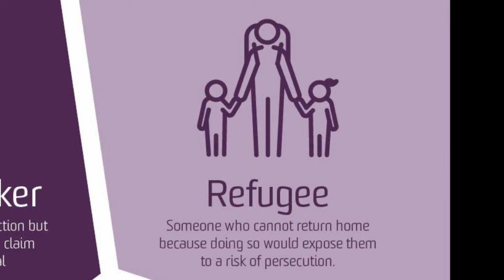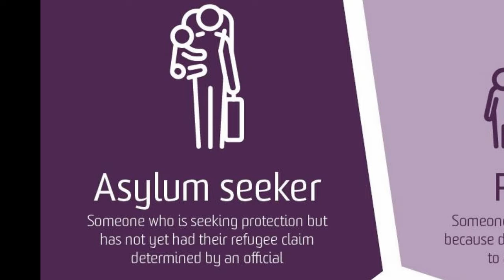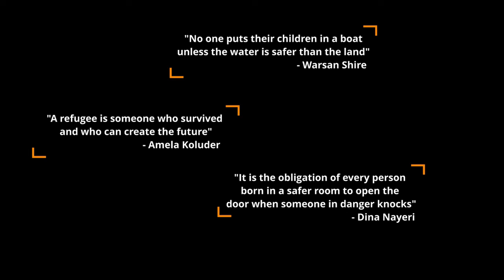Bootham | Social Action - Worldshaper Action Group - Morning Meeting [November 2021]